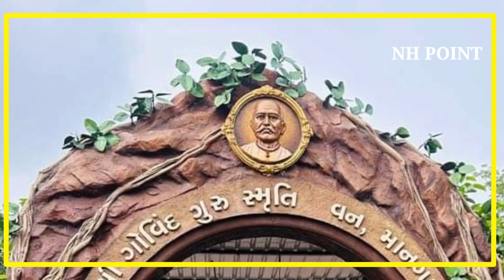मानगढ़ धाम पर उमड़ा आदिवासियों का जनसैलाब। Mangarh Dham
84 विधायक राजकुमार रोत ने अपने फेसबुक पेज पर पोस्ट करते हुए दिल परदेस के साथियों से अनुरोध किया है
की
जोहार प्रभात साथियों

पुरखाई सपना भील प्रदेश को साकार करने के लिये आज मानगढ़ धाम पर पहुँच रहे सभी साथियों से अनुरोध हे कि स्वयं अनुशासन बनाये,
अपने आसपास कोई ख़ुराफ़ाती दिखे तो उसकी सूचना तुरंत police या Bpvm के साथीयो को देवे,
इस एतिहासिक कार्यक्रम को सभी मिलकर शांतिपूर्ण सम्पन्न करना हे!
जोहार उलगुलान
mangarh Dham per umra aadivasiyon ka jansailab
चलो मानगढ धाम    चलो मानगढ धाम
15  जुलाई
मेरे भील आदिवासी पुरखे सन 1913 में मानगढ की धरती पर जिस भीलप्रदेश की मांग करते हुऐ संघर्ष करते हुए शहीद हुऐ थे पुरखो के उस मिशन को आज भी भीलप्रदेश के आदिवासियों ने जिंदा रखा है और ये पुरा नही हो जाता तबतक जिंदा रखेंगे।,# जोहार